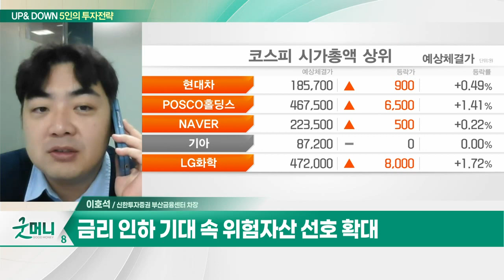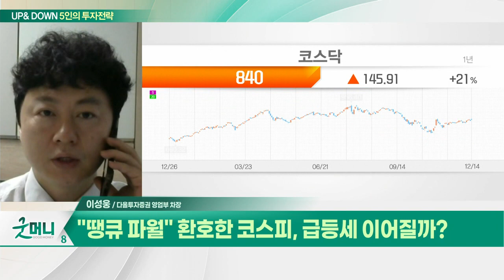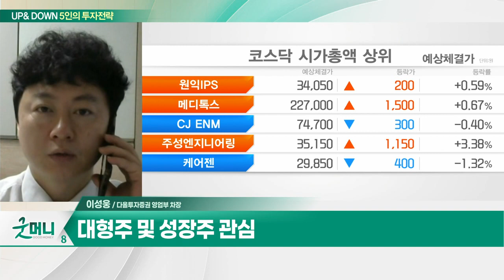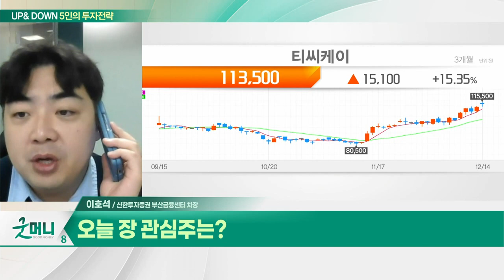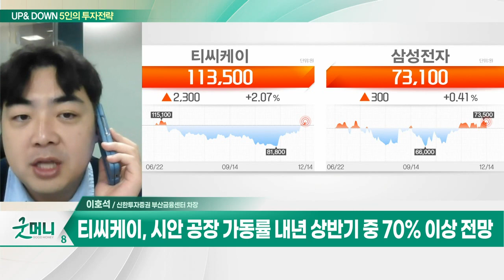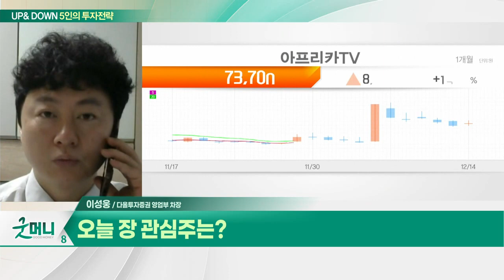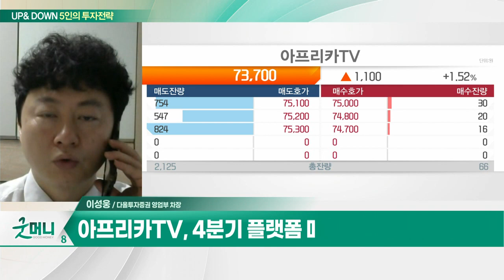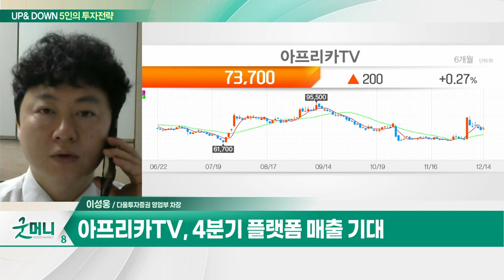티씨케이(064760)... 4분기 영업익 186억원 전망… 전분기대비 +25% / 아프리카TV... 트위치 국내 사업 종료 반사익_UP&DOWN 5인의 투자전략 (20231215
Q. 美 금리 인하 기대감… 돌아온 성장주의 시간?
Q. "땡큐 파월" 환호한 코스피, 급등세 이어질까?

티씨케이(064760)
- 4분기 영업익 186억원 전망… 전분기대비 +25%
- 주요 장비업체 부품 재고조정 마무리
- 삼성전자 NAND 가동률 회복 수혜
- 시안 공장 가동률 내년 상반기 중 70% 이상 전망
- 내년 영업익 914억원 전망… 전년대비 +33%

- 트위치 국내 사업 종료 반사익
- 국내 시장 점유율 확대 기대
- 4분기 플랫폼 매출 기대